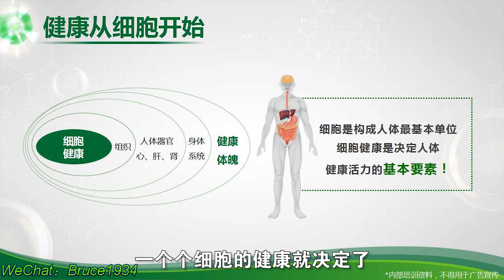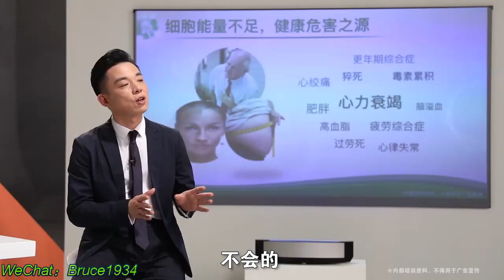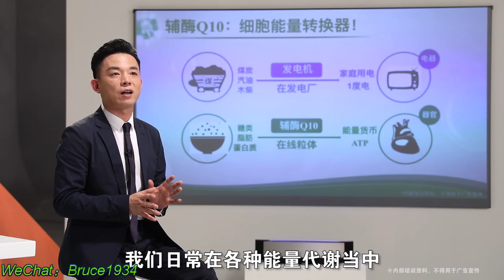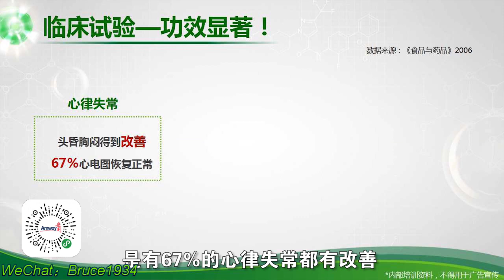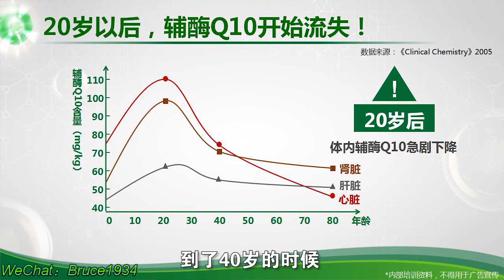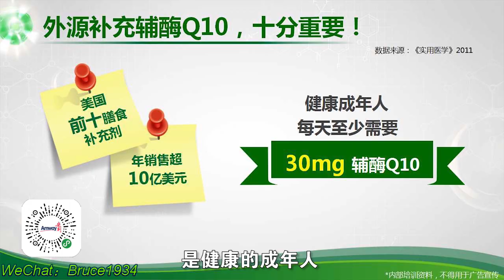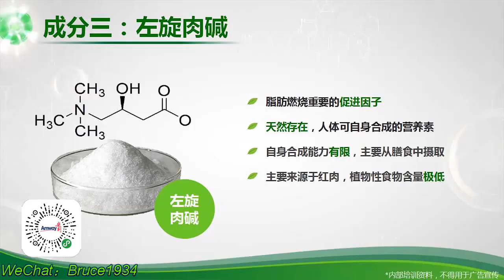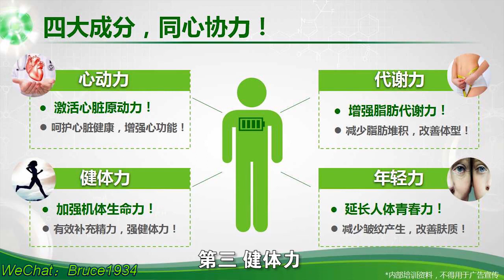张旭基础营养知识：辅酶Q10的作用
微微信公众号：沙迦笔记；
WeChat：Bruce1934；